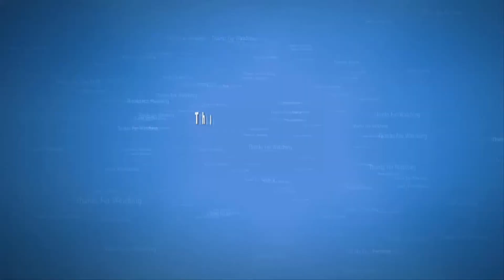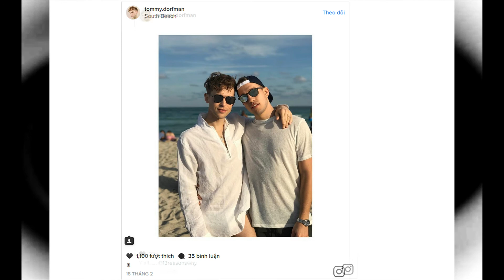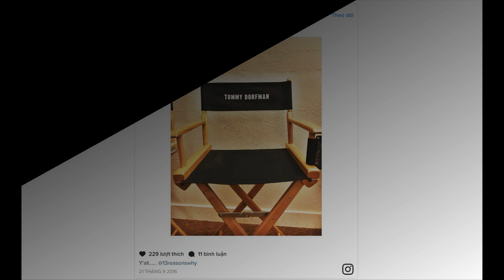13 Reasons Why : Who Plays Ryan On '13 Reasons Why' Tommy Dorfman Is Another New Face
13 Reasons Why : Who Plays Ryan On '13 Reasons Why' Tommy Dorfman Is Another New Face
Netflix’s 13 Reasons Why is about the aftermath of a teenage girl’s suicide and the 13 tapes she left behind to those who played a role in her decision to end her life. But if you needed any more reasons why to check out the new series, it might be the actor who plays Ryan on 13 Reasons Why, because Tommy Dorfman (whose actual name is Marvin, he says) is a new face, but one that will be kind of hard to forget for multiple reasons.

Good looks aside, the New York actor is still so humble about his budding career. Before 13 Reasons Why, Dorfman was in just a couple of short films and a documentary, so this might very well be his big break. And, like I said, he’s pretty hard to forget as is. As an actor, advocate, and an activist, Dorfman regularly posts on social media in support of gay and women’s rights. So as his star power continues to rise, thanks in large part to his unforgettable role as Ryan on 13 Reasons Why, it’s obvious that he plans to use his fame for good and speak out about issues that are important to him.

Dorfman also just married his boyfriend in November of 2016 and they are nothing short of adorable together. Don't believe me? Here's some photo evidence to prove it. (Seriously, though, if these two aren't ultimate marriage goals, I don't know what is!)